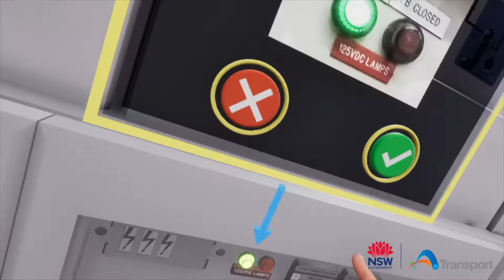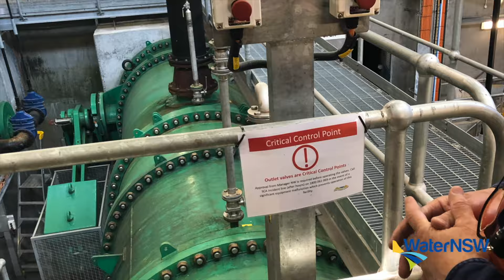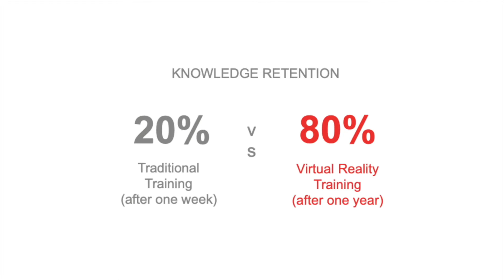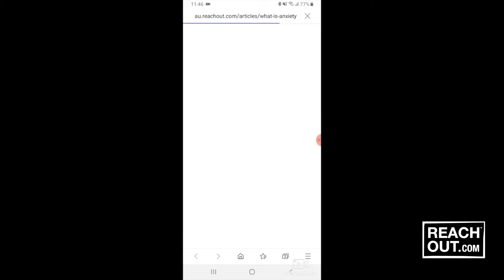7DX AR VR Reel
7DX AR & VR Reel
Virtual Simulations, Virtual Training, Augmented Reality Apps, VR Performance Programs, Virtual Safety Experiences, Inductions, AR Learning etc
Projects for the Government, Transport for NSW, Salesforce, the NRL, Water NSW, Sydney Trains...
7DX is the leading Australian based AR/VR company, headquartered in Sydney.